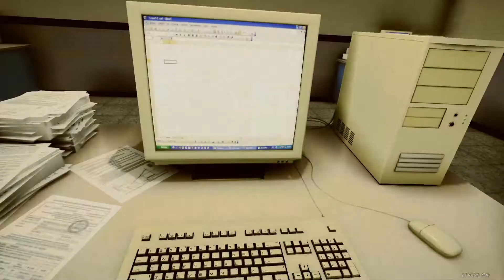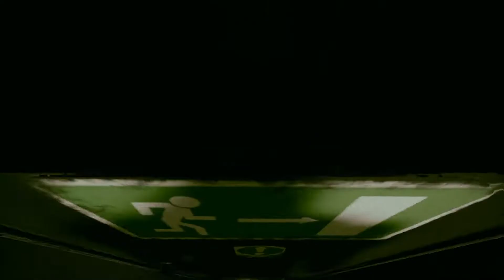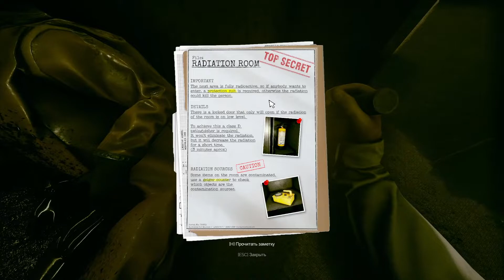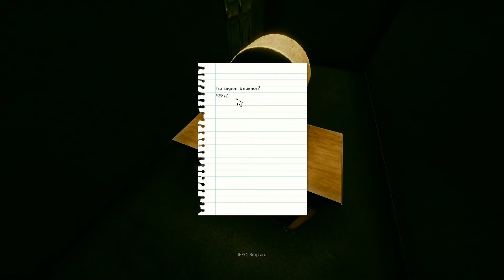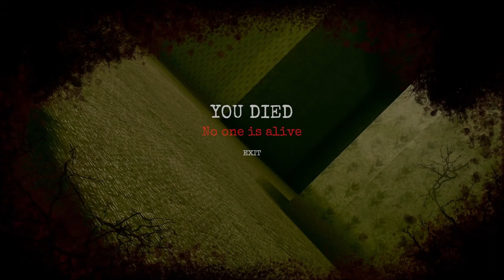ВОЗМОЖНО САМАЯ СТРАШНАЯ ИГРА!!! ВЫЖИВАНИЕ В ЗАКУЛИСЬЕ!!! INSIDE THE BACKROOMS (Часть: 1)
ПРИВЕТ👋 СНОВА 😊😃😃

Ссылка на: СДЕСЬ МОГЛА БЫ БЫТЬ ТВОЯ РЕК

Люблю всех вас 😍😘😜
ХОРОШОГО ТЕБЕ ДНЯ 🤗🤗